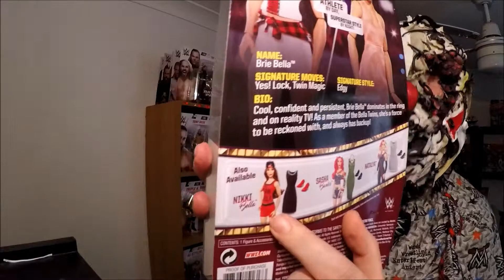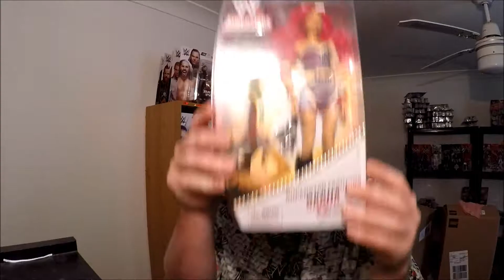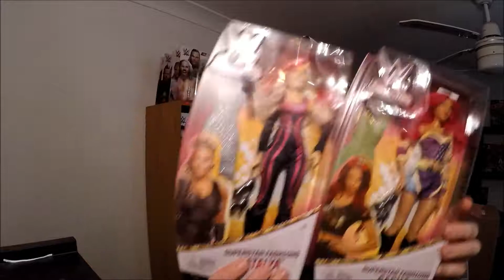i did get them wwe dolls fro toymate australia